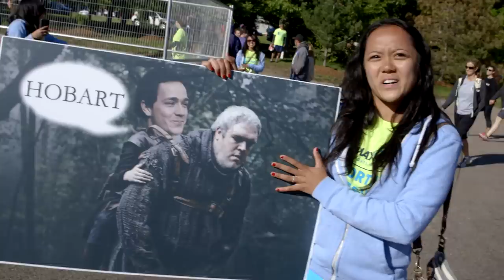James Hobart: More Than Meets the Eye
CrossFit Media video producer Torin Simpson spent five days on James Hobart's couch in Berkshire County, Massachusetts, to get a feel for what drives the second-place finisher at the North East Regional.

"I learned that there's a lot more to James Hobart than the competitor you will see at the CrossFit Games," Simpson says. "In fact, competition is perhaps the least important aspect of his life."

Family is among the most important.

"I'm very close to my mom," Hobart says. "I think we have a really awesome, strong relationship, and she's really supportive and proud of me ... and I'm absolutely proud of her, especially in regards to CrossFit and all the steps she's taken to take care of herself."

Hobart also holds the admired title of flowmaster for CrossFit's Seminar Staff, which is also a priority in his life.

"The biggest vantage point being a flowmaster I think gives me is being able to see and learn even more from everybody else," Hobart says.

An only child, Hobart has a friendship with four-time Games competitor Austin Malleolo that resembles a brotherhood.

"They are best friends ... they are one in the same," says Ben Bergeron, owner of CrossFit New England, where Hobart trains.

Sporting his original Level 1 Seminar T-shirt on the final day of regional competition, Hobart earned the right to go back to the CrossFit Games, but his humble perspective hasn't changed despite numerous Games appearances as an individual and on a team.

"For me, I love competing in CrossFit ... . It's a way to give back to the community that supports me so much."

Video by Torin Simpson.